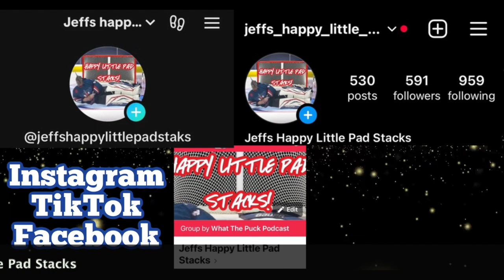Will Northern Chill go 3- 0 or end up 2-1 ? JDRF Tourny Gm 3 Amercs Blue vs Northern Chill 04 20 24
Full Game. Northern Chill after coming off of the OT/Shoot out win vs the Amercs White had solidified a trip to the Championship game the next morning. so this game was for the 3-0 record or a 2-1 Record. there was a few more goals that are scored than thought there was going to be .but in the end it was a great game to end the tournament day 2.
(Lvl 2 USA Hockey Coach/Bronze Lvl Goalie Certified)

 / cloud9musicfc

 / piku_9x